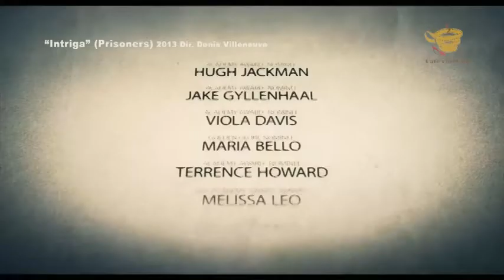Intriga (Prisoners) / Programa 16 / Cuarta Temporada / Café con Cine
Café con Cine, conducido por Gabriela Puente y Enrique Delfín.

En éste bloque, comentamos la película, "Intriga" (Prisoners), Dirigida por Denis Villeneuve y Protagonizada por  Hugh Jackman, Jake Gyllenhaal, Viola Davis